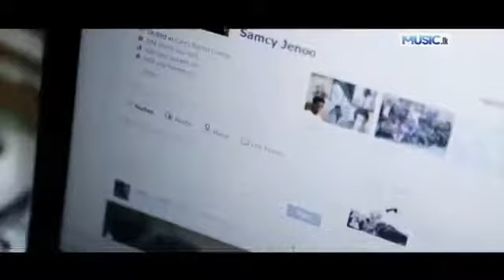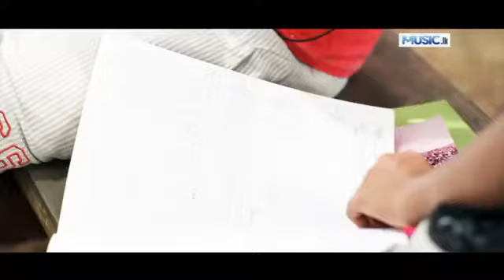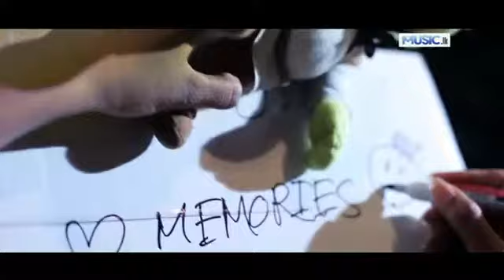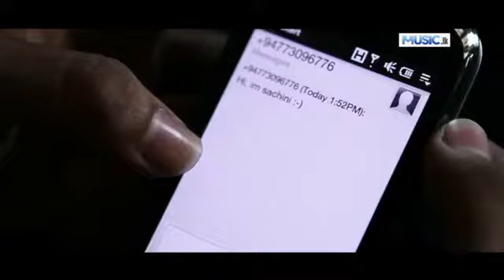Sithe Pathulen - Full HD Video by Tharindu Roshan